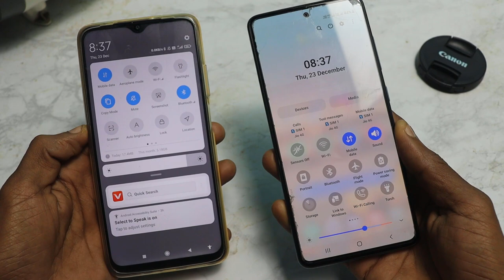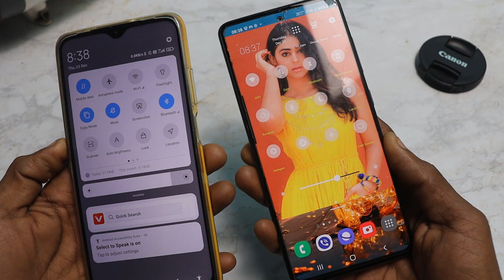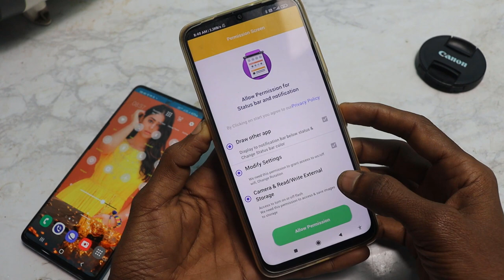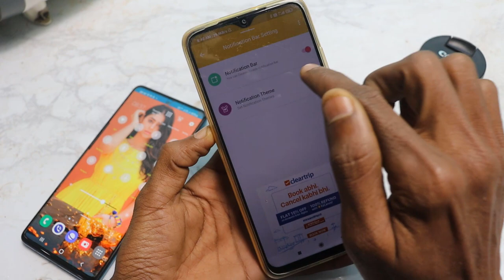Notification bar me photo kaise lagayen | how to set photo in notification bar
Hi friends...
Friends aaj ke video me humne aapko bataya hai ki aap koi bhi phone ke notification me apna photo set kar sakte ho... lekin uske liye video last tak dekhna hoga...